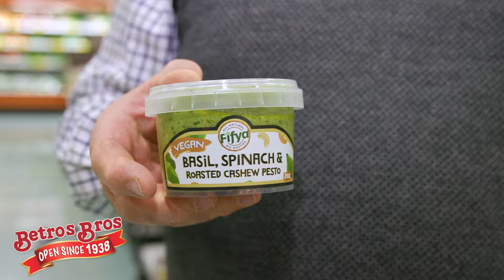Betros Bros Weekly Specials - 28 July 2021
🍓🥝 CHECK OUT THIS WEEK'S SPECIALS! 🍊🍠

Huge savings this week on heaps of favourites including Smith's Chips, Arnott's Shapes, double punnets of strawberries plus plenty more!

Get it delivered:
If you live in Toowoomba or Dalby you can get all your groceries delivered to your door 🚚